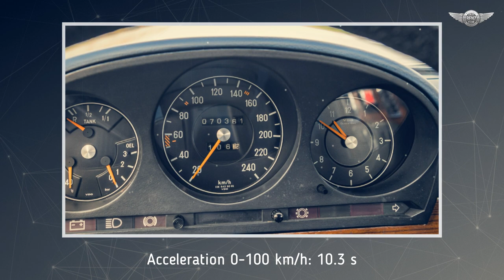w116 Mercedes-Benz 350 SE with the M 116 V8 engine 3.5 liters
In the 1960s, it was not clear whether the new rotary piston engine according to Felix Wankel would really hold its own against conventional piston engine designs. This is why Mercedes-Benz decided in favor of a parallel development approach. The M 116 and M 117 piston engines can trace their beginnings back to engine designer Adolf Wente, who developed the first V8 injection engine offered by the brand ─ the 6.3-liter M 100 found in the Mercedes-Benz 600 (W 100). The M 116 and M 117 had an overhead camshaft and two banks of four cylinders mounted at a 90-degree angle to each other. On the M 116, the bore-to-stroke ratio measured 92 × 65.8 millimeters, giving the engine an extremely short stroke. In addition to its wonderful ability to rev, the power plant was also a very smooth runner. The M 116 was the second engine from Mercedes-Benz to have the D-Jetronic electronic fuel injection system by Bosch. The M 117, on the other hand, had a bore-to-stroke ratio measuring 92 × 85 millimeters, which made the unit an extremely pleasurable “cruiser”. Both engines were earmarked for the new SL (R 107) and SLC (C 107) ─ which débuted in 1971 ─ as well as the S-Class (116 model series). The launch of the S-Class was postponed, however, and the model was not showcased until 1972. Since the predecessor six-cylinder engines were technically outdated after having been around for a long time, the company decided to start using the new engine variants as soon as 1969 in the W 109 and W 111 model series as well as in the W 108 later on. All of these vehicles were predecessors to today’s S-Class.

source: Daimler AG, Mercedes-Benz Classic collection